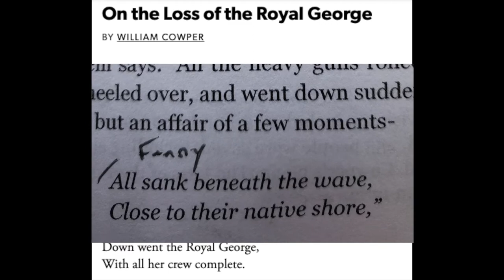The Loss of The Royal George poem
Hello,

This is a clip where Owen sings the poem The Loss of The Royal George as little Fanny from Grannies Ghost story.

It seems that she doesn't remember the poem as written, but it is still a chilling version of the poem. Pause the video as needed to read the full text.

To listen to the full episode, head on over to anchor.fm

Or on Twitter @VictorianParade, or @halfsickshadows

Thanks,

Owen and Kari